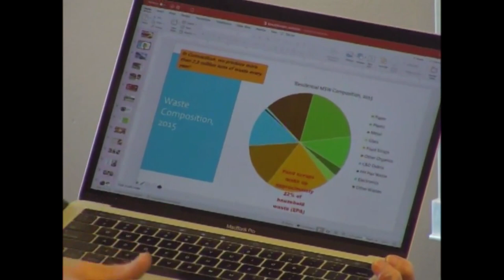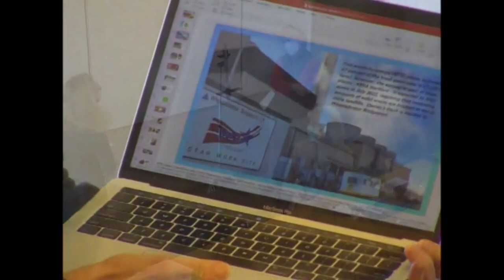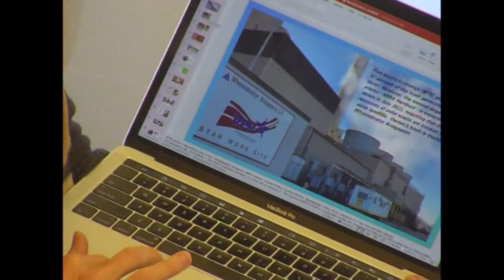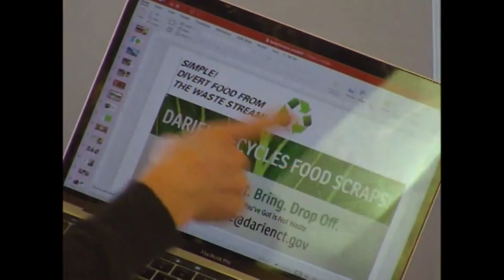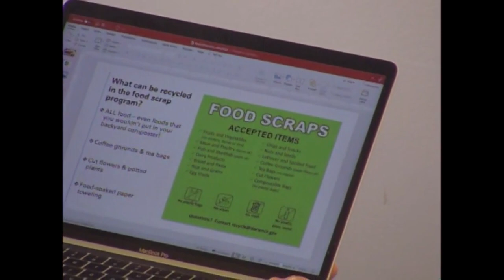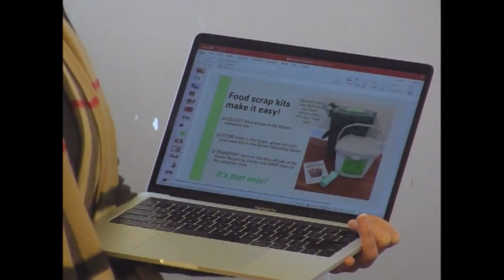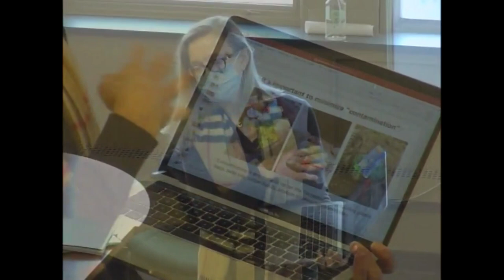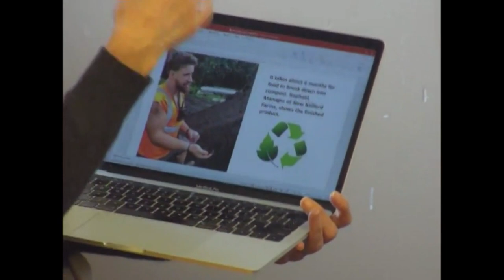Beautification Commission 1-12-22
Due to staffing issues the first few minutes of this meeting were not recorded by TV79